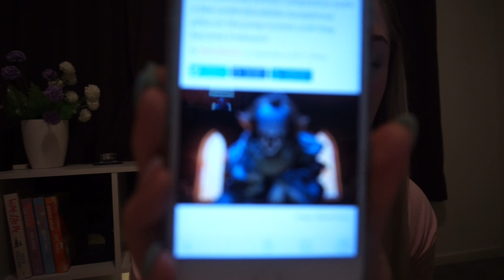IT FOLLOWED ME HOME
Hello Beautiful Internet People!   👋🏻